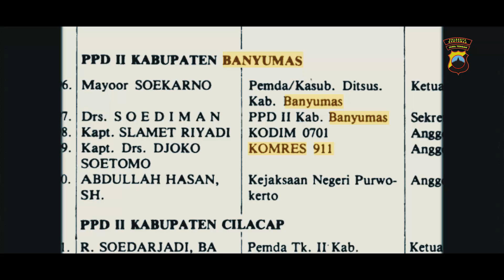SEJARAH SINGKAT DAN PROFIL POLRESTA BANYUMAS 2020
Sejarah singkat dan Profil dari Polres Banyumas yang berubah tipe menjadi Polresta Banyumas dengan Kapolresta Pertama Kombes Pol Whisnu Caraka S.I.K, sebagai Kapolresta pertama pada tahun 2019 sampai dengan 2021.